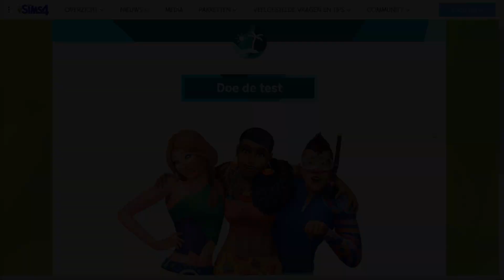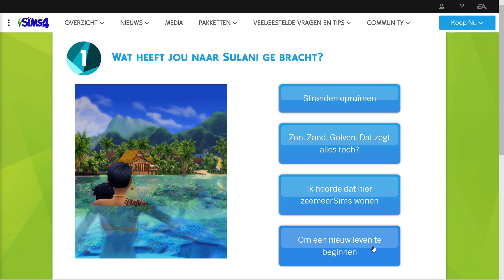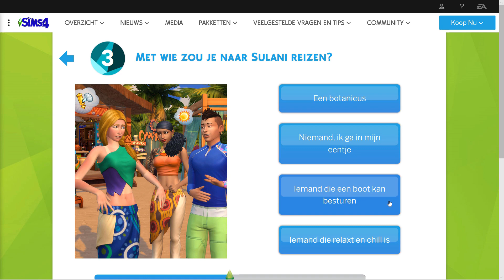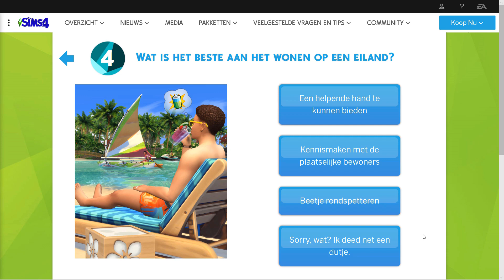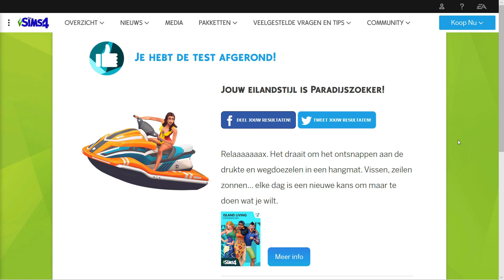▸ Wat is mijn eilandstijl? ◂ Quiz ☑ De Sims 4 Eiland Leven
Als ik zou verhuizen naar Sulani, wat zou mijn Eilandstijl dan zijn. Ik doe de test en ontdek mijn stijl.

Ook de test doen?

Muziek via Vexento:
Allison & Vexento - Guava Breeze

✍ Suggesties zijn welkom, maar niet in de gebiedende wijs!